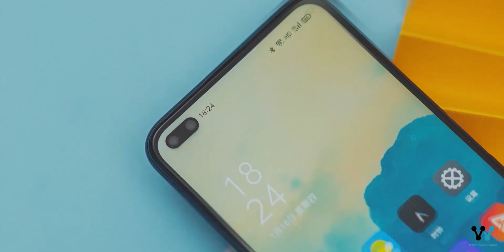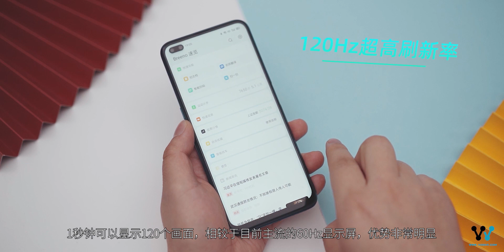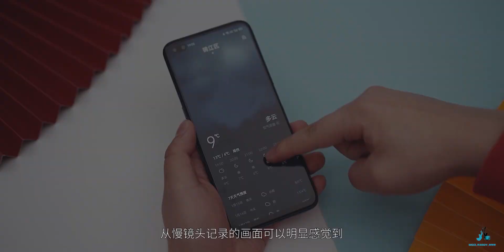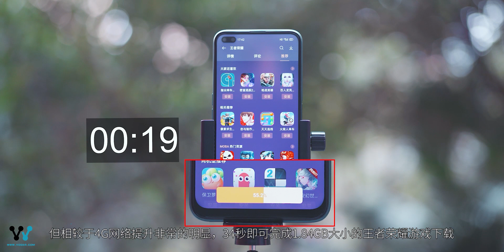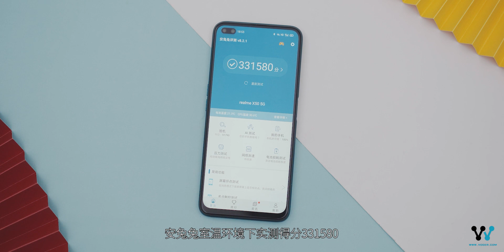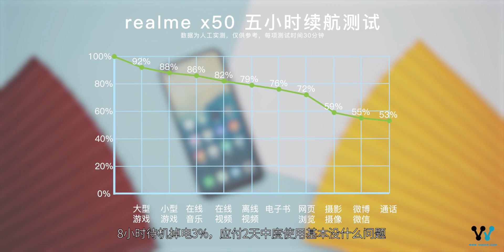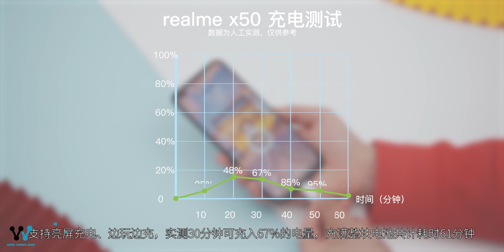「VDGER」2020第一款5G手机，realme真我X50 5G体验，诚意有几分？